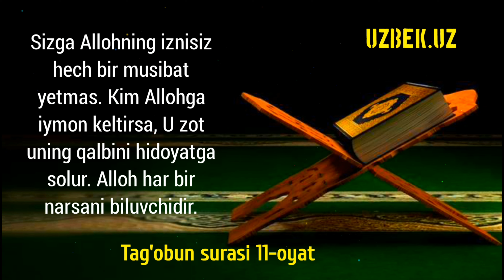214-Дарс: Ким Аллоҳга иймон келтирса Аллоҳ унинг қалбини ҳидоят қилишлиги | Шайх Абдуллоҳ Буҳорий